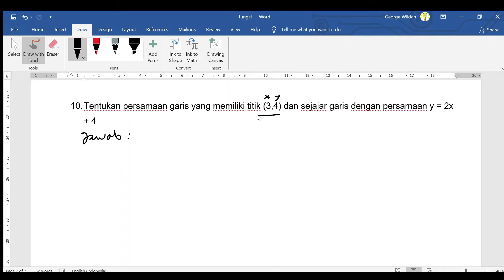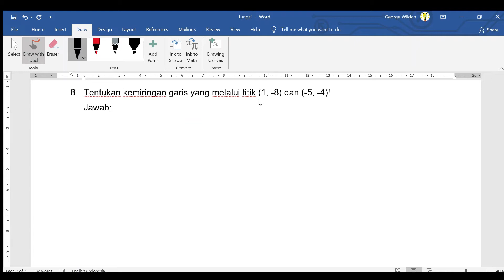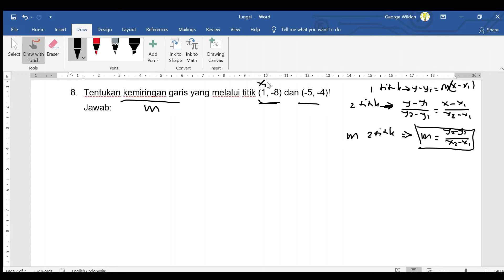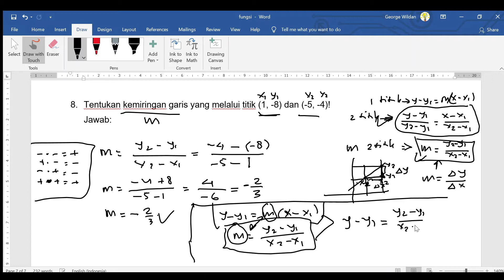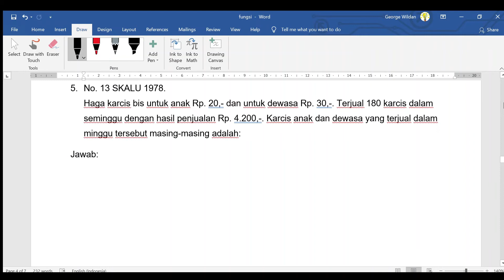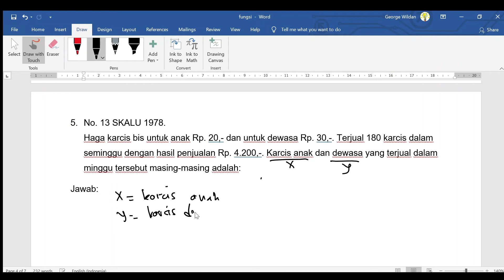KULIAH MATEMATIKA DASAR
Pembahasan Soal Fungsi (Bagian 2 Lanjut)